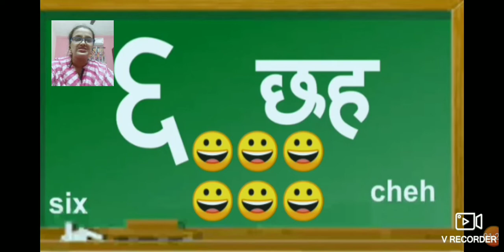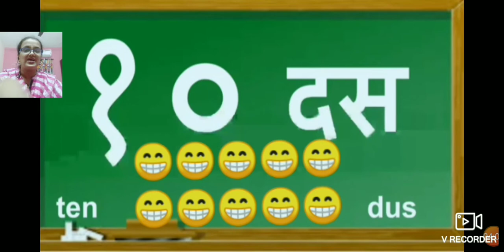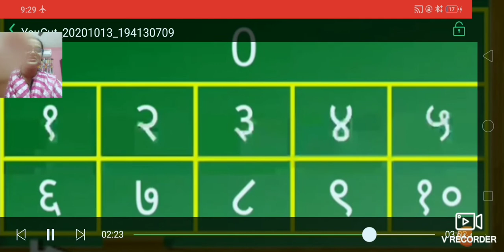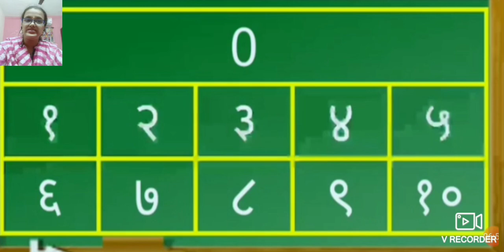STD - 3rd ( १ से १० ) गिनती